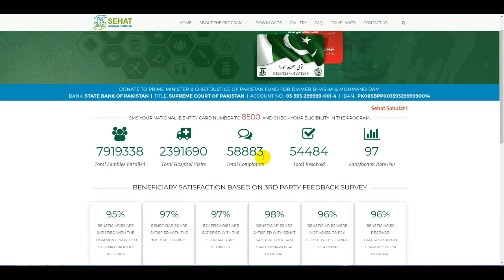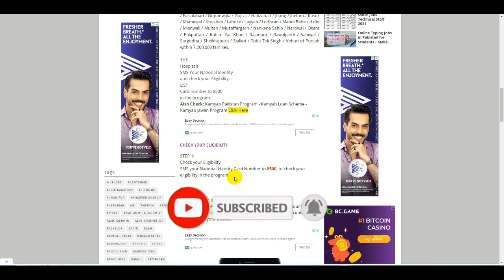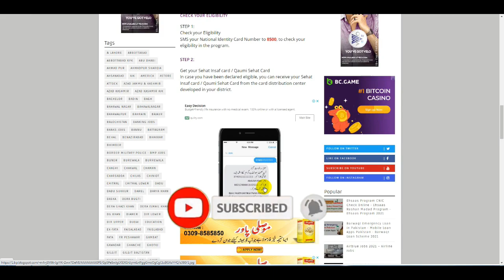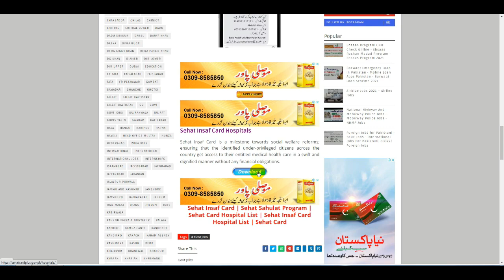How to Get Sehat Insaf Card - How to Apply Sehat Insaf Card - Imran Khan Sehat Insaf Card Program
Kamyab Pakistan Program SMS Sending Problem - How To Loan Type PM Imran Khan Kamyab Pakistan - Loans

Kamyab Pakistan Program 5771 SMS To Get Loan - Kamyab Karobar Interest Free Loan Scheme In Pakistan